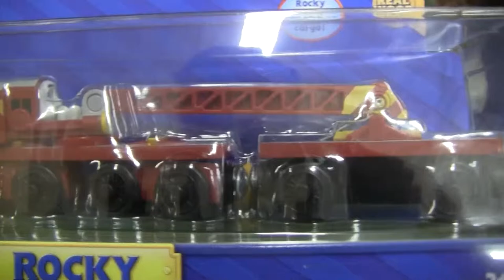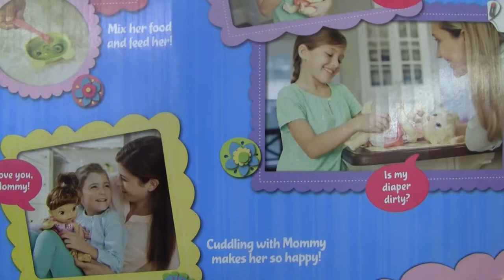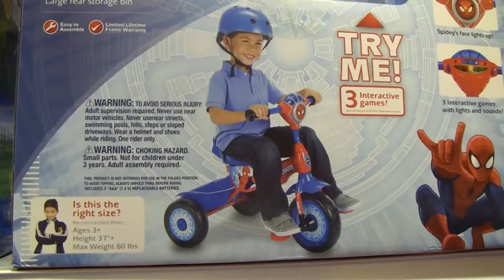Thomas the train bike surprise at Toys r us. KartoonKeat goes shopping.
KartoonKeat goes shopping at Toys r us and gets a Thomas the Train bike along with Play Doh Can Heads.  Follow him down the aisles of the store as he looks at many fun things.